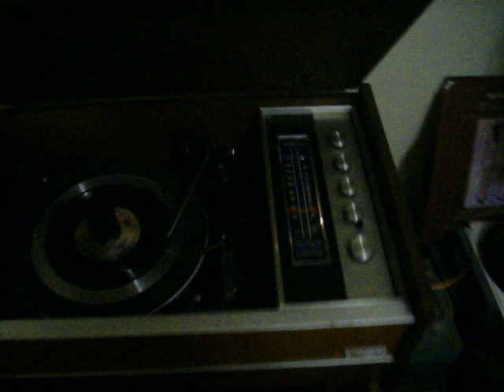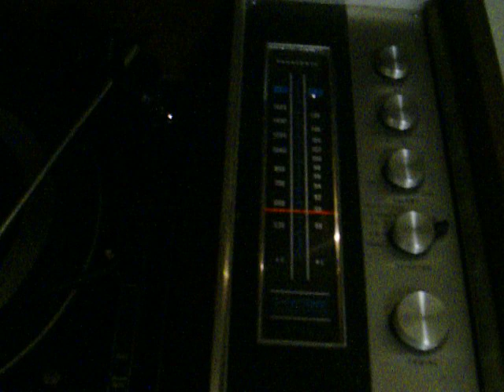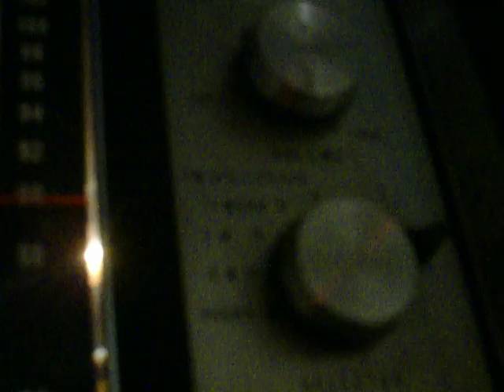firme record player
flamed up  ol skoo record player my good camarada wito  shot my way!